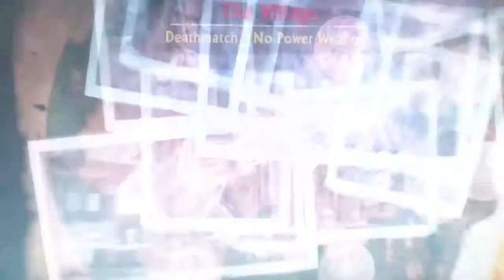Uncharted2 - 1vs1 - Ali-FM [ 1vs1 ] vs joker_889900 [ uM+ ]